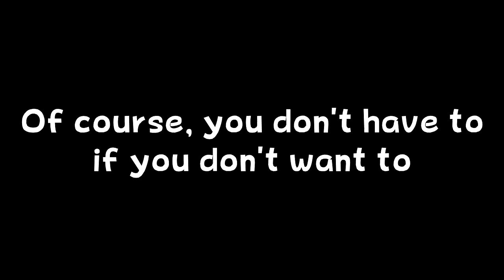Important thing of importance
Lol no Robotnik Dance for you

I also have a Discord account but I'm most likely not adding anyone I don't know so yeah.